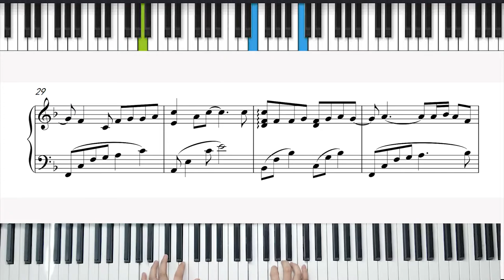《需要人陪》 钢琴版 周安演奏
原曲：需要人陪
原唱：王力宏
演奏者：周安
演奏乐器：电钢琴
《西虹市首富》的插曲
微信公众号：周安流行钢琴工作室
微信号：pop-piano520